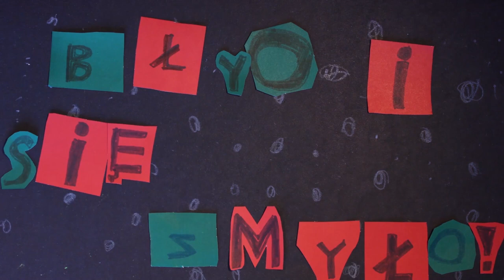Było i się zmyło